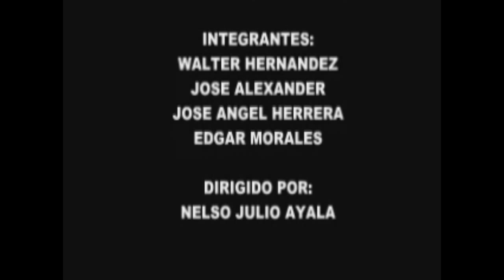LA HORA DEL HUMOR CAP 12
Nuevo fin de semana, nuevo capitulo de la hora del humor. que lo disfruten.